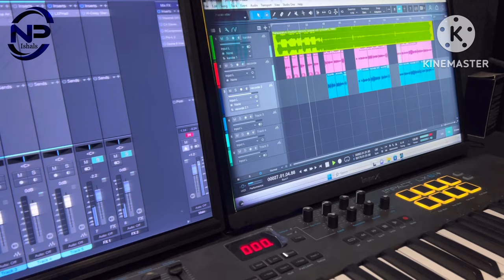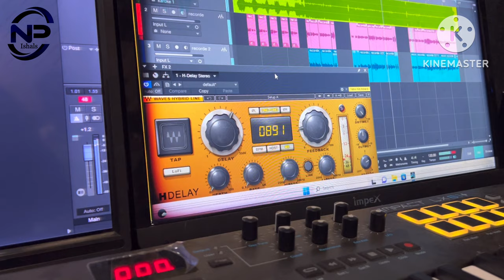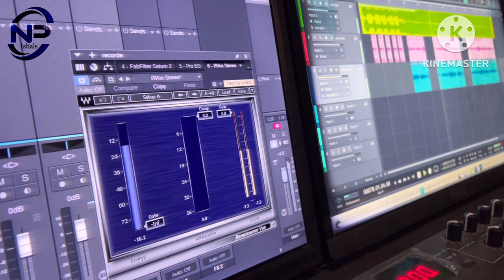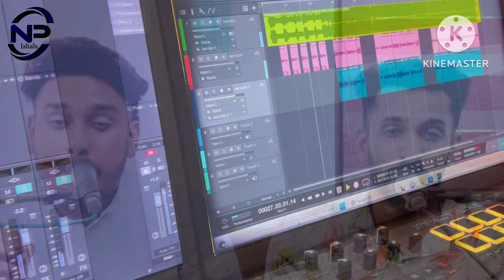പട്ടാപ്പകൽ| Pattapakal choottum | Abdul Shukkur N.P| Muhammed Ranees P| സൂഫി സോങ് |Soofi Songs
Lyrics: കെ.വി. അബൂബക്കർ മാസ്റ്റർ
Singers: Abdul Shukkur N.P and Muhammed Ranees P
Studio: PRO Mix Morayur
Mixing: Ali Akbar Arimbra
camera:Muhammed Shaheem.K & Abdul Azeez.V
Editing:Finan Ashraf & Abdul Shukkur.Np
Channel:Np ഇശൽസ്